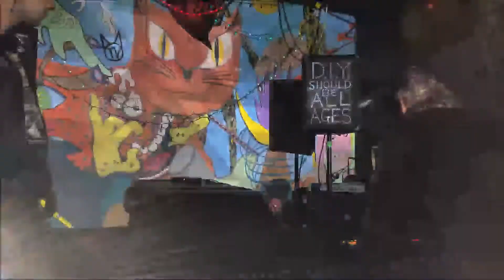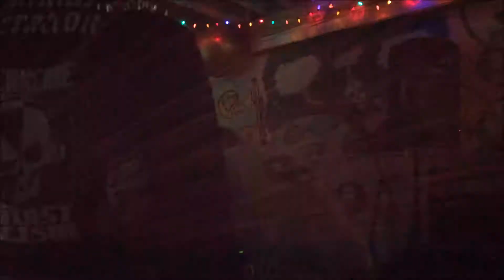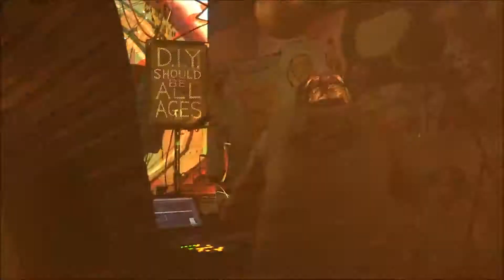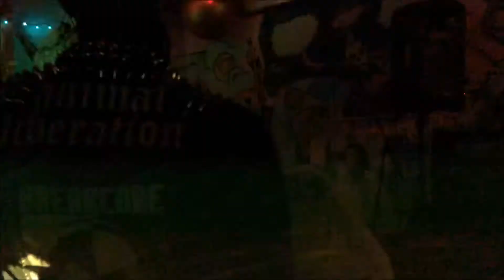BEYOND THE BORDERS @ Deep Thoughts - Jamaica Plain, MA - 3/22/2018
with ANDREA PENSADO, DECIDE TODAY, and ARTY $LANG